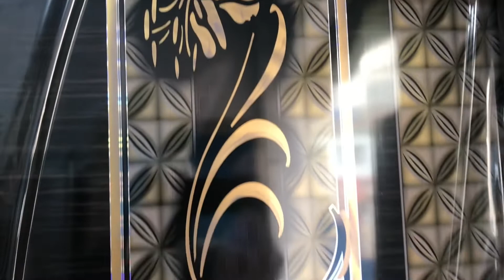প্লস্টিকের ভালো দরজা মাত্র ৩'২০০/- টাকায় ❤️